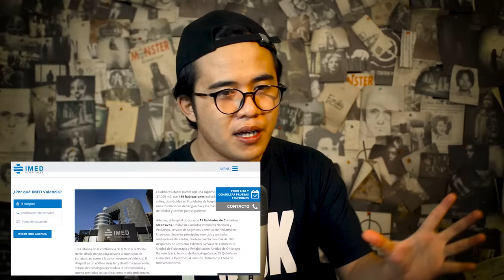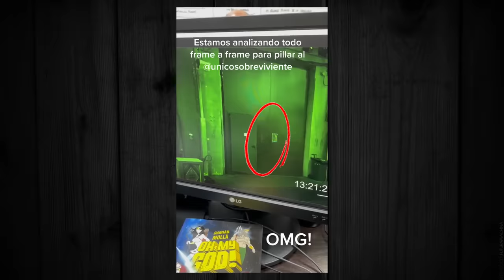HIDUP DI TAHUN 2027 DAN TIDAK ADA MANUSIA ?? MISTERI TIME TRAVEL - Javier Unicosobreviviente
hidup di tahun 2027 dan tidak ada manusia, misteri time travel yang di alami tiktokers asal spanyol javier @unicosobreviviente
aku tunggu ya cerita kalian, ntar kalo aku merinding bakal aku up untuk AsupanCreepy kita di segment CeritaRizcreepers.
atau request aja thread yg horror menurut kalian, ntar aku up di segment
follow aku
follow juga editor aku kalian bisa dm dia juga buat kasus2 yg seru untk kita bahas,
untuk kerja bisa hubungi kita via email yg tersedia di deskripsi channel ini ya :)